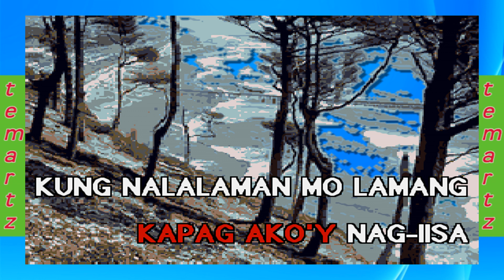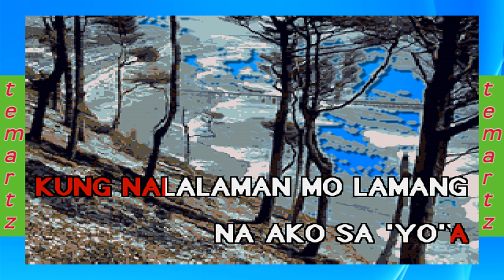Sa Aking Pag-iisa - CINDERELLA Karaoke HD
PRECISION Karaoke